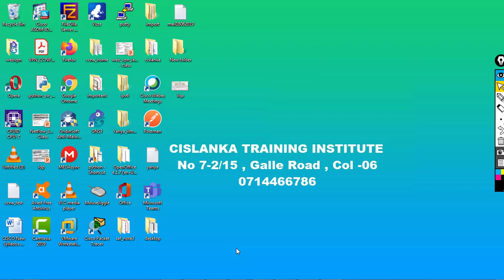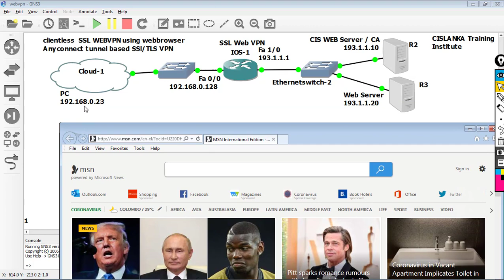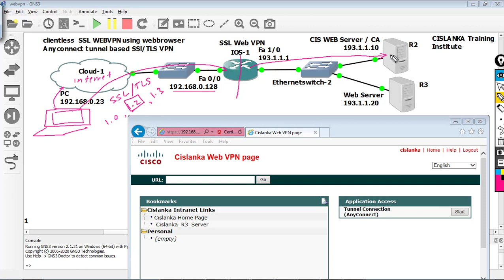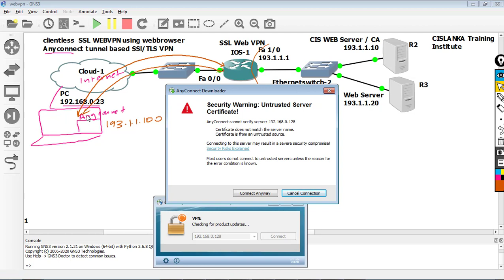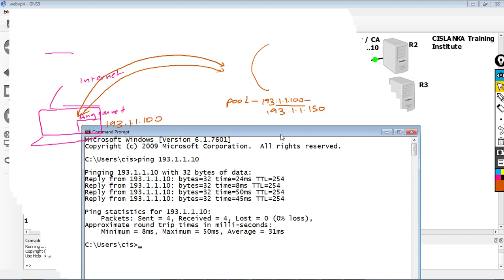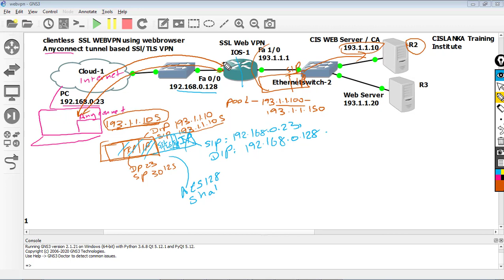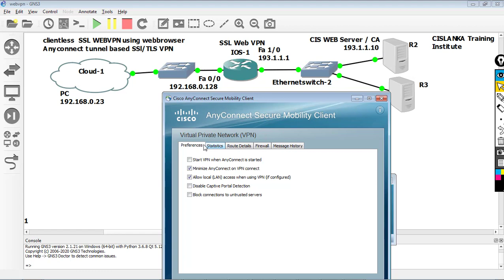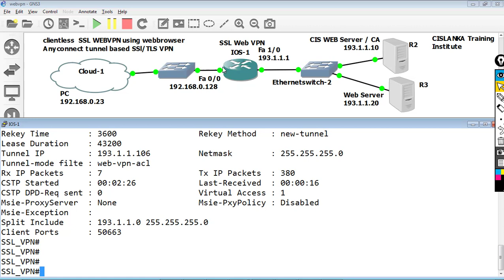SSL TLS WEBVPN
IOS  SSL/TLS WEBVPN Gateway Demonstration,

1. Client-less TLS connection to Webvpn Gateway and access the internal network through portal page book marks
2. Anyconnect client connection through Webvpn gateway and full Access to internal network

Cislanka Training Institute Pvt ltd
No 7-2/15 , Galle Road, Colombo 6